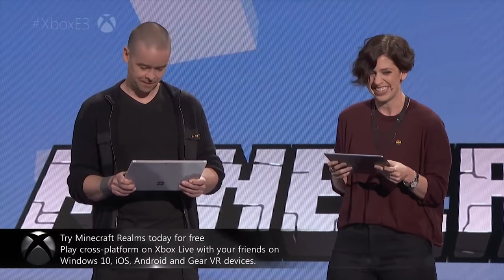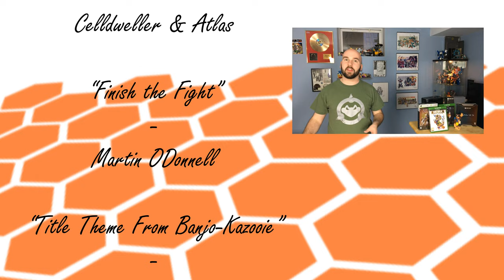Xbox E3 2017 Predictions - MiQ's Pre E3 Extravaganza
Welcome to my month of E3 Speculation! Hope you guys enjoy!

Sony video will be out next friday!

Catch me on Twitter & Instagram: @MiQsMic